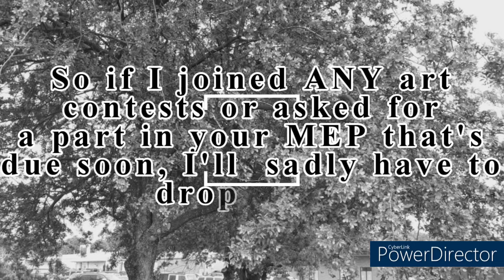Update On My Phone Situation *(Please RD)*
Let's just say, it's due to personal reasons ... That's all I can say ...